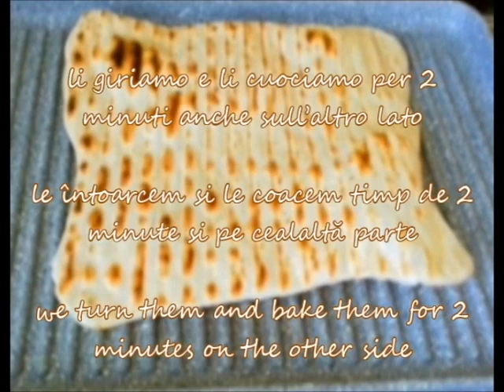Piadina fatta in casa | Lipie de casă | Homemade Pita Bread | Kammellia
Ingredienti:
250 g di farina
1 pizzico di sale
40 g di strutto
150 ml di acqua

ingrediente:
250 g de făină
1praf de sare
40 g untură
150 ml de apă

Ingredients:
250 g of flour
1 pinch of salt
40 g of lard
150 ml of water